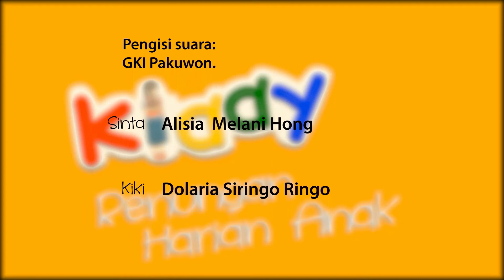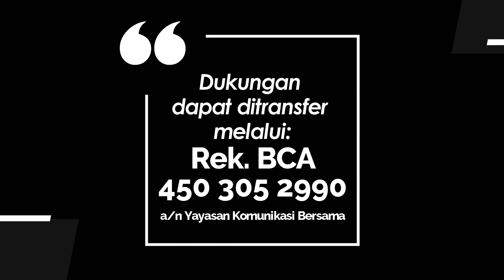KIDDY 499 - MEMIMPIN DAN MELAYANI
Renungan Harian Anak “Kiddy” untuk hari ini, Senin, 8 Agustus 2022
berjudul : Memimpin dan Melayani
Didasarkan pada : Keluaran 3:9-12